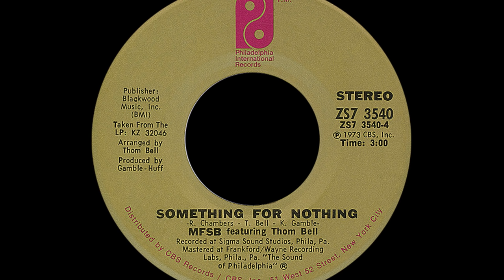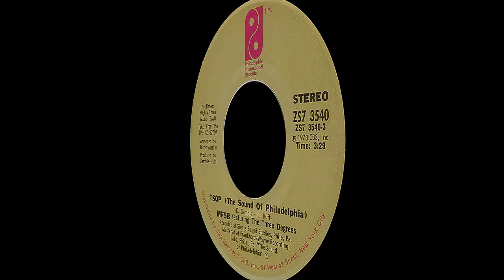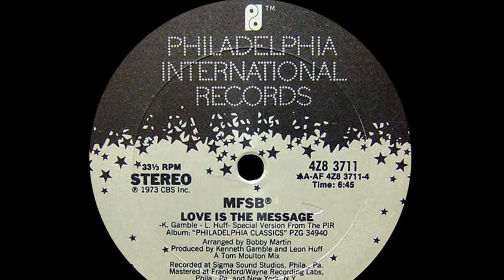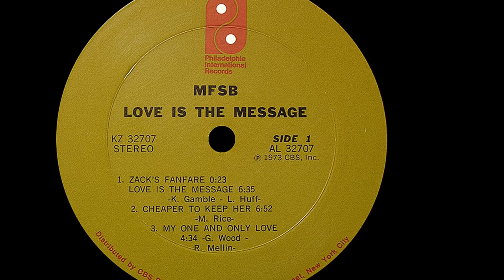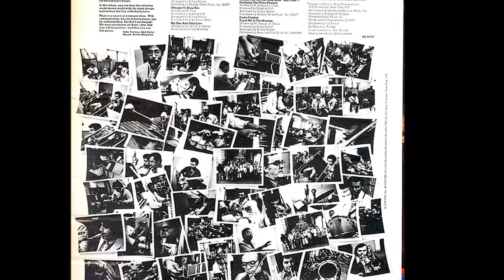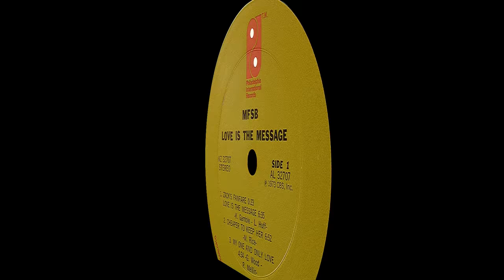MFSB ~ TSOP (The Sound Of Philadelphia) 1973 Disco Purrfection Version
He had been working with a large group of studio musicians from his old label and they moved over to his new enterprise. Those musicians were responsible for the full orchestral funk of Cliff Noble's "Love Is All Right", so much so that when it was released as a single it was the instrumental B side that became the surprise hit and galloped all the way to #2 on the pop charts, so the lead singer does not appear at all on his biggest hit.

Another song they worked on, "Keem-O-Sabe" was a sitar laced funk tune released by Electric Indian that made it all the way to #16 in September of 1969. Then assuming the name  The Assembled Multitude, they recorded the 1970 #16 pop hit "Overture from Tommy (A Rock Opera).

Shortly after that, they heard that Don Cornelius the host of a local program called "Soul Train", was looking for a new original song to replace King Curtis "Hot Potatoes" he had been using as the show's theme. When the show was getting ready to go national, he was unable to reach an agreement with the heirs of Curtis to secure the rights so when Cornelius ran in to Kenny Gamble and he mentioned his quest for a new theme.

Gamble organized the recording sessions and they put together about half a dozen candidates for the new theme, but one really stood out, "The Sound Of Philadelphia" which got shortened to "TSOP". Some lyrics were written and the Three Degrees were brought in to add their sweet funky harmonies. On the original single release, their voices did not come in until the very end of the song and the words "Soul Train" were not even used. However, these vocals were brought forward in this new remix meant to feature their voices once the song began to hit.

The group decided on the acronym name of MFSB, which was supposed to mean Mothers, Fathers, Sisters, Brothers, but rumour has it that it actually stood for "Mother F*cking Sons of B*tches", the world may never know. In any case, they created a stone cold disco smash that enhanced the popularity of "Soul Train" which in turn pushed the single to #1 on the pop and R&B charts.

MFSB began to shift allegiance to a new label based in New York called Salsoul run by the Cayre brothers who put the world's most famous band at the forefront of the disco movement.